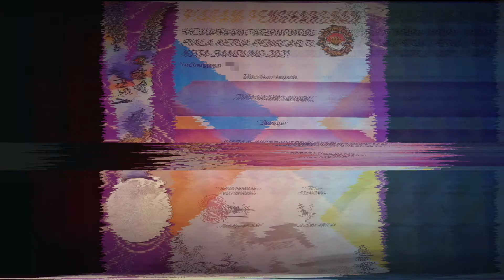TAEKWONDO - ONE KICK OPPONENT KO - SEKALI TENDANG LAWAN KO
Kejuaraan Taekwondo offline (langsung) sudah mulai digelar. Melalui Simulasi Kejuaraan Taekwondo ini, mudah-mudahan menjadi obat penawar rindu bagi para atlet yang sudah lama tidak turun dalam kejuaraan secara langsung ini.

Di video ini saya share video salah satu peserta kejuaraan dari awal partai hingga akhir partai (final). Mulai dari partai awal dengan sekali tendangannya lawan langsung KO. Setelah itu di partai kedua menghadapi lawan yang jauh lebih tinggi, namun tetap dapat mengalahkannya. Dan akhirnya dipartai Final dengan stamina yang terkuras saat partai sebelumnya.

Medali apakah yang didapat? Tonton terus video ini sampai akhir, terima kasih.